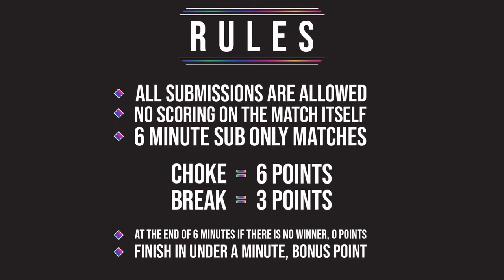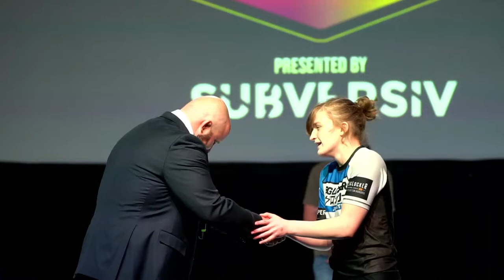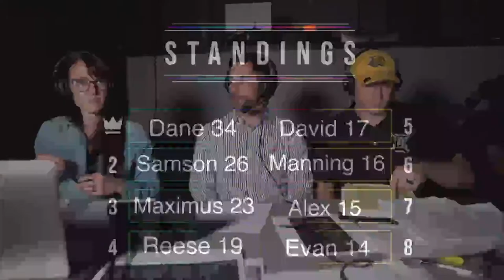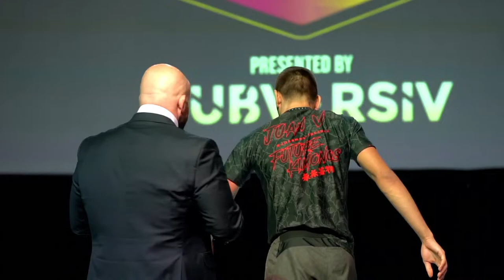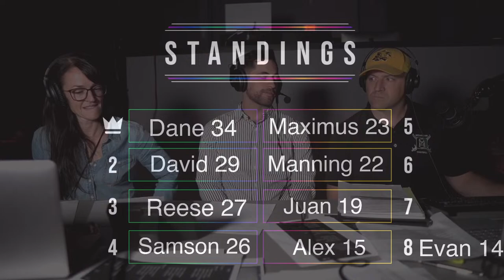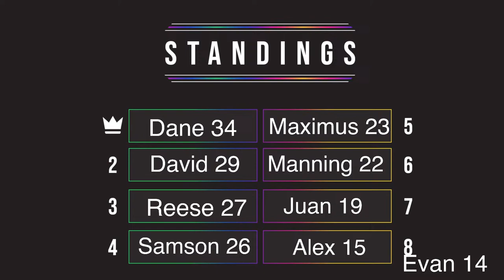PGF Season 4 - Day 3 🔥 Submission Only Jiu Jitsu League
All music this season is by Sons of Legion.

This is day 3 of the regular season for PGF season 4!

If you want more in depth Jiu Jitsu instruction and coaching from myself and a team of killer black belts

- Weekly Live Classes
- Members Only Chat
- Exclusive Members Only Videos
- Access to the PGF Archive
- Custom Badges and Emojis and more!